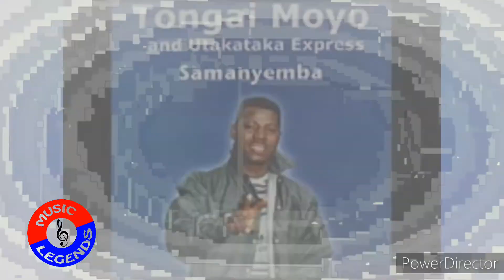Zimbabwean songs you didn't know were stolen from elsewhere.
Zimbabwe like any other country has a lot of gifted musicians and producers. Recent works by some of our local musicians beg the question if our local hitmakers are really as talented as preceived

So many songs are released everyday bt are they really creative? are they the best?
well this is an investigation I have set And  presented this video as evidence of plagiarism by local musicians.

Wisper Madondo is a Zimbabwean video editor/graphic designer base in Harare, Zimbabwean.